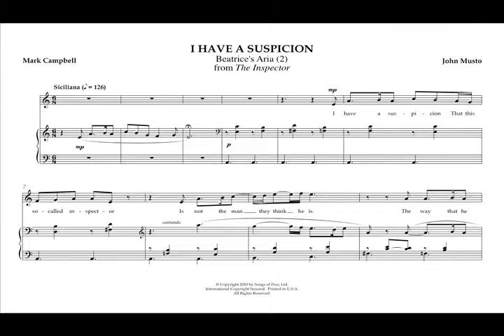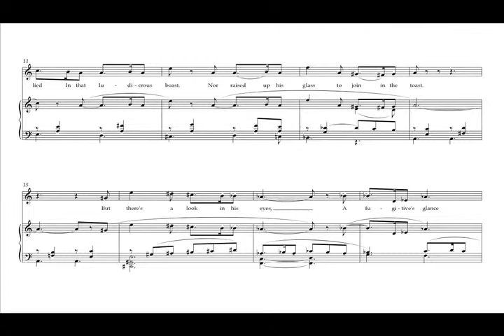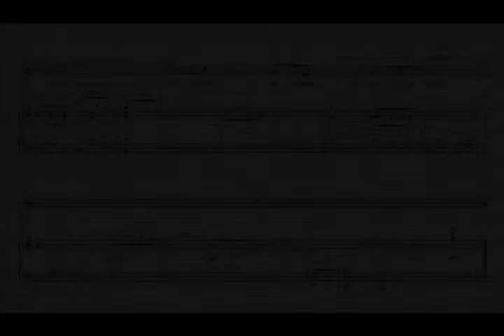Musto/Campbell: Beatrice's Aria [2] (The Inspector)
Beatrice, soprano (Aria 2)
Her parents have been wining and dining a stranger in town who they assume is an inspector from the new regime in Rome. Beatrice is not convinced and, in a private moment, airs her suspicions.